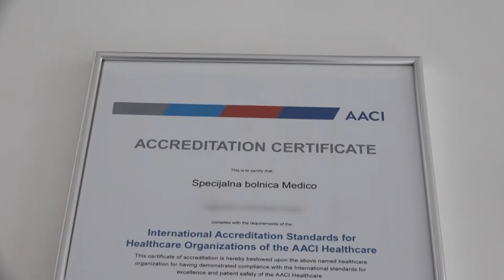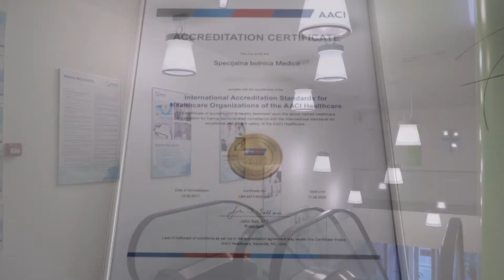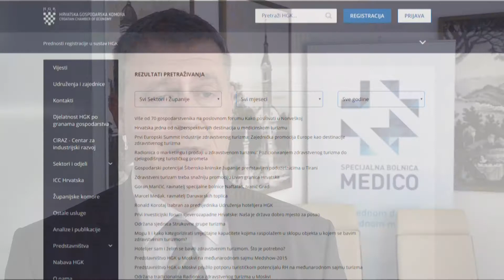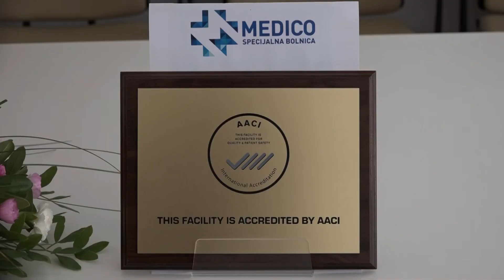AACI akreditacija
Specijalna bolnica Medico

Medico was recently awarded the AACI (American Accreditation Commision International) certificate for clinical excellence, becoming the first health clinic in Croatia – both in the public and the private sector – to hold this prestigious title.